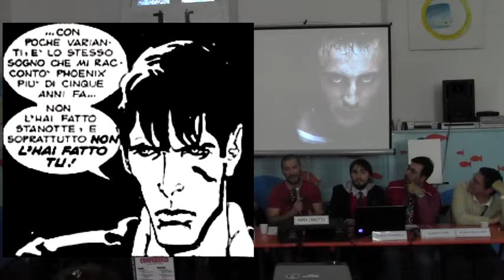Albissola Comics 2014: Andrea Cavaletto annuncia il nuovo fan movie di Dylan Dog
Ad Albissola Comics 2014 lo sceneggiatore Andrea Cavaletto annuncia che è stato messo in cantiere un cortometraggio su Dylan Dog.